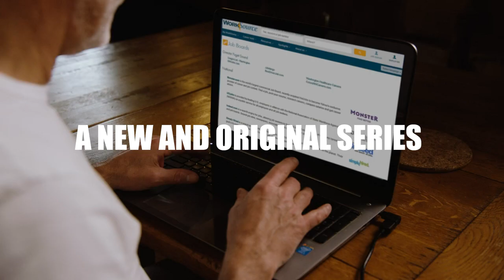Workforce - The Pilot (Trailer) - Directed by Phil Kwarta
Mired in losses dating back several years, and desperate to turn things around, owners of Protocol Industries hire Anthony Scolari to rescue the company. Experienced and anecdotally funny, but wrestling with his own myriad demons, Scolari learns early, NOTHING will be easy in his latest professional setting. Conflict is everywhere, inside the organization and out. Set in the greater Philly area during the recession of 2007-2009, Workforce is the tale of white and blue collar workers trying to work together, find common ground and unearth a little of the lighter side of humanity in the process.

Youtube: World Class Film Awards